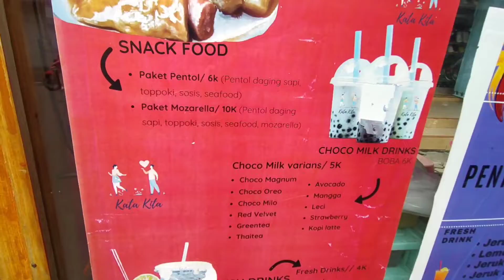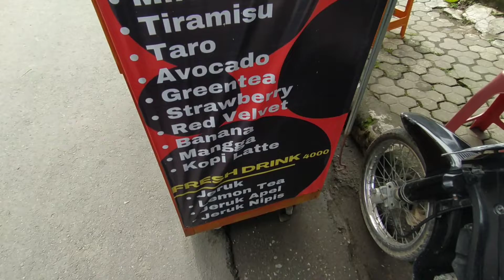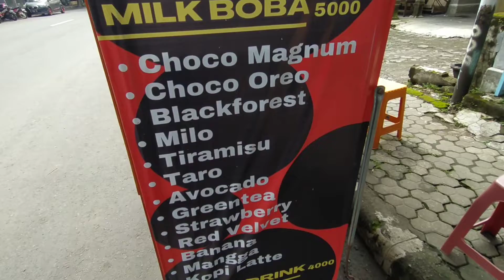JAJAN TTEOKBOKKI & BAKSO KOREA YANG MURAH DAN ENAK - STREET FOOD - KULINER JOMBANG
Lokasi :
Jl. Bupati Ismail No.67, Pandean, Ngoro, Kec. Ngoro, Kabupaten Jombang, Jawa Timur 61473

Tonton juga video2 ku yang lain ya guys

Happy Watching

Record : HP Redmi Note 8
Editing Video : VN
Editing Thumbnails : PixelLab